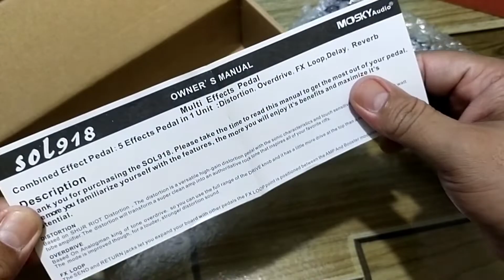Soundcheck Mosky Sol918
Review singkat efek gitar strip Mosky Sol918. ada 5 efx dalam 1 box ; Distorsi, Overdrive, Looper, Delay, Reverb.